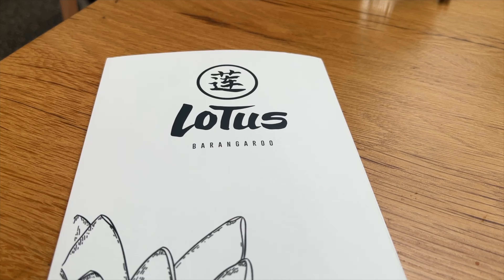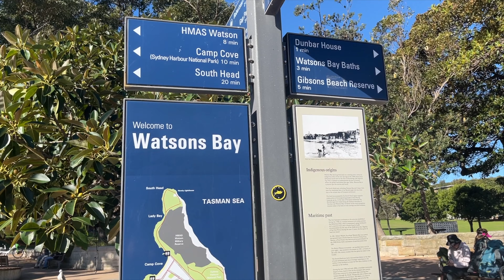Australia Vlog Part 2 | Kangaroo and Koala, Bondi Beach 🏝️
Part 2 of the Australia Vlog! Sydney Wildlife and Bondi Beach!!!